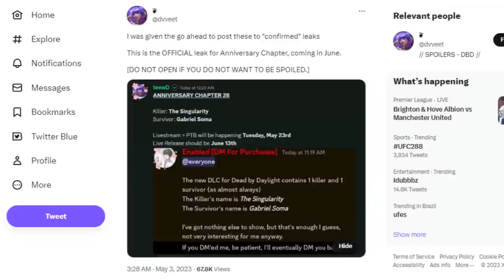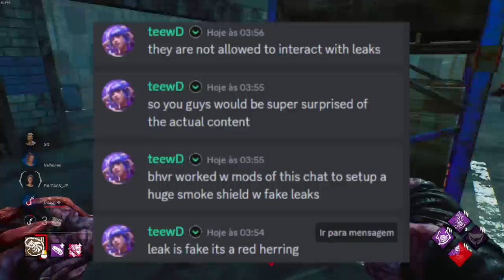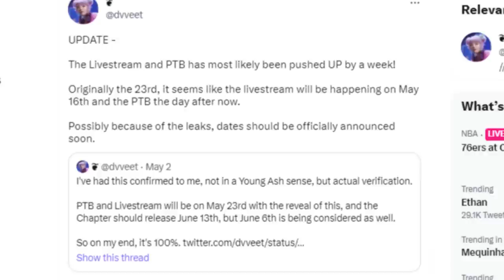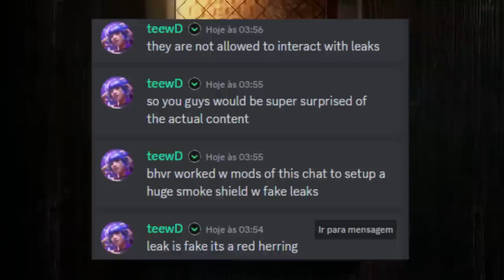Esse Vazamento Mudou TUDO (DESATUALIZADO)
Uma semana pro lançamento, tá todo mundo maluco